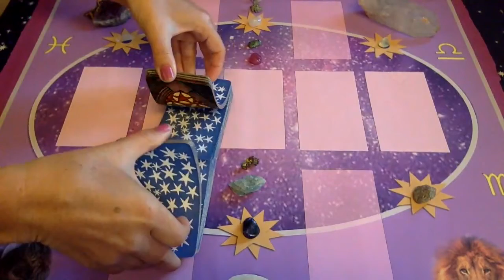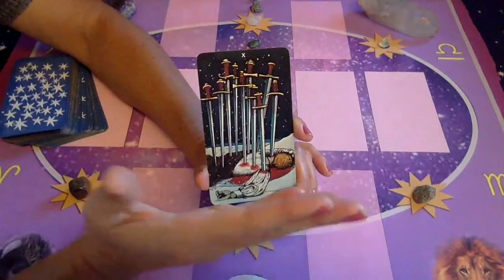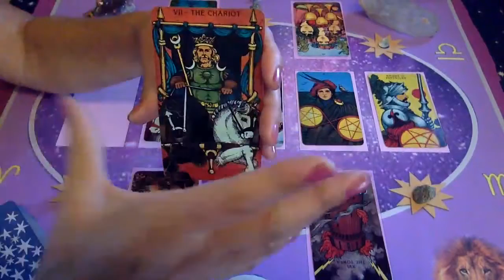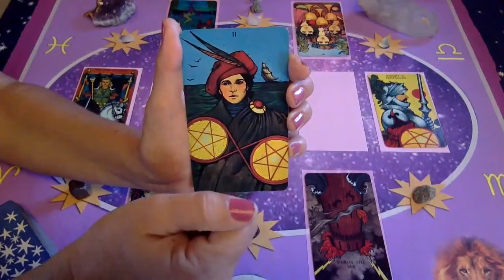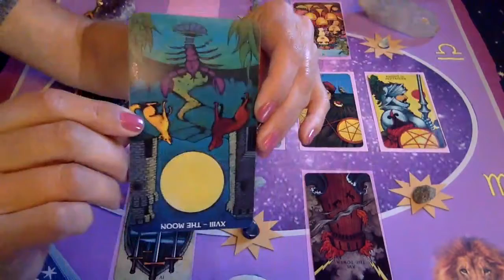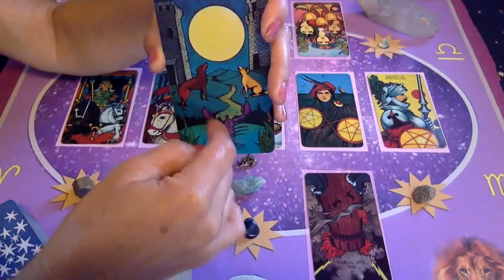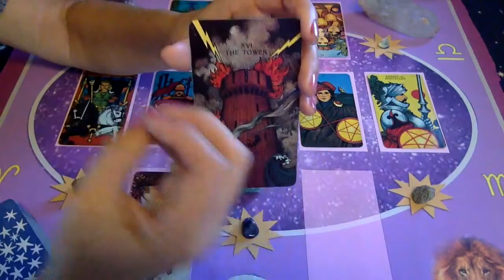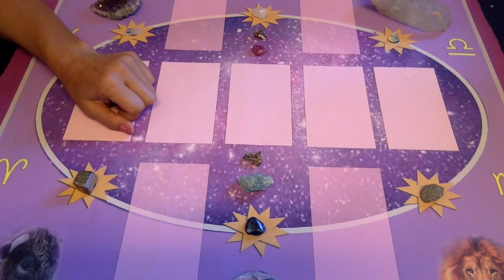Virgo April 2017 Tarotscope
Virgo April 2017 Tarotscope - Monthly Tarot reading for Virgo

blessings,
Gwendolyn